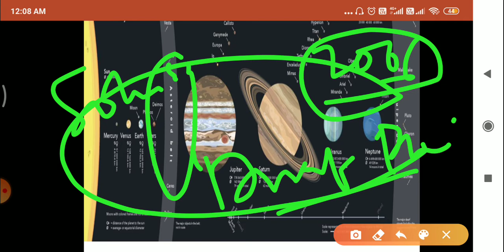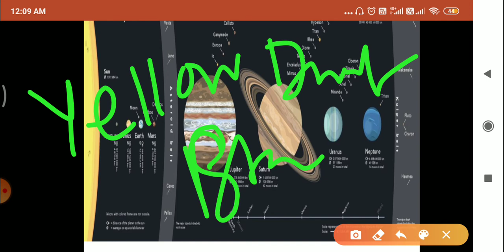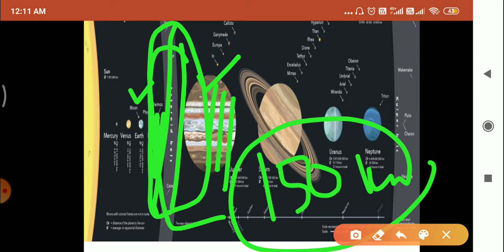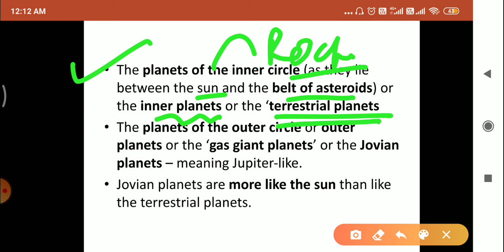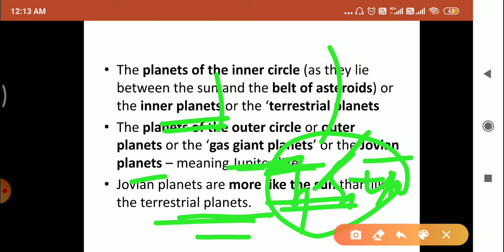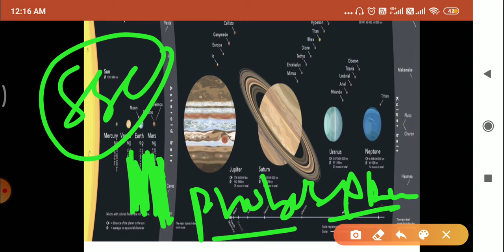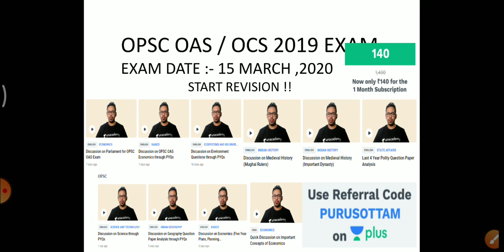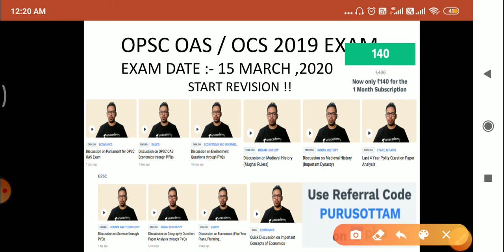Revision Class For OAS , ASO , CPSE - Solar System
This Video Covers  revision on Solar System . It is helpful for OPSC OAS , OPSC ASO , OSSC CPSE Exam. Wish u all the best for OPSC OAS Exam . Start Revision . Exam Date - 15 March .

Revise FYP 👆👆 All the important exam questions are covered.. Complete idea with Clarity .

Revise Geography with PYQ s 👆👆

Revise Science with PYQs 👆👆

Revise Geography 👆👆

Revise parliament 👆👆

Revise Economics 👆👆

Revise Environment 👆👆

Revise Medieval History 👆👆👆

Revise important Dynasty 👆👆

Revise Polity 👆👆